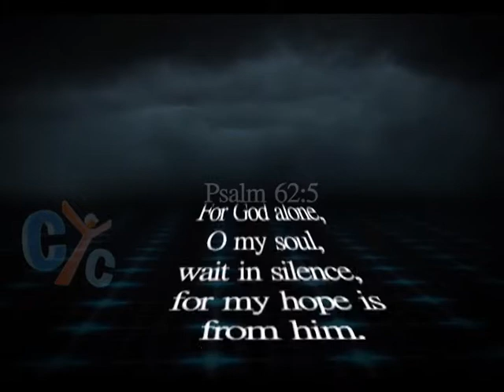365: Expectations from others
Have you expected anything before and you didn't find it? What happened when we lose our expectations? Fr. Mauritius Anba Bishoy tells you how you can keep your hope and faith in this situation.